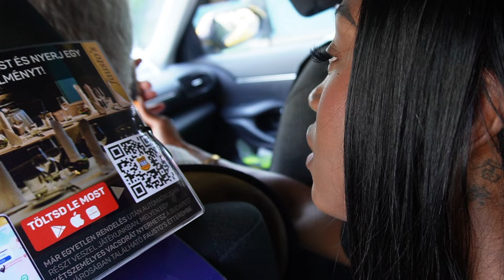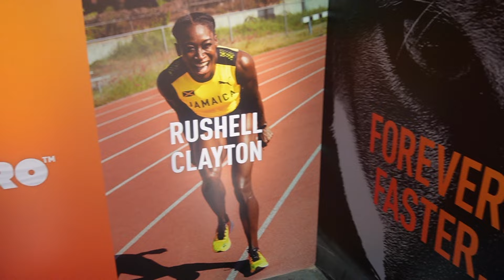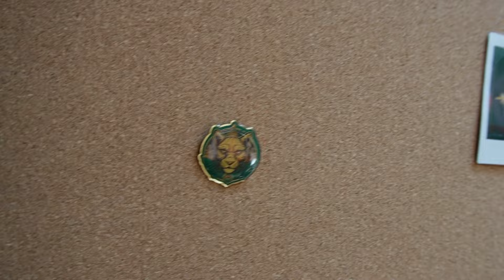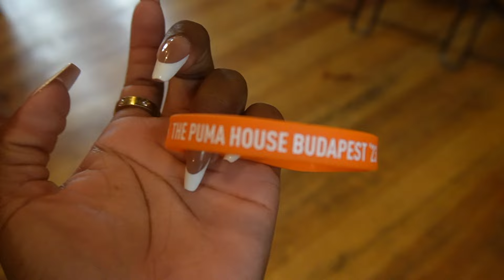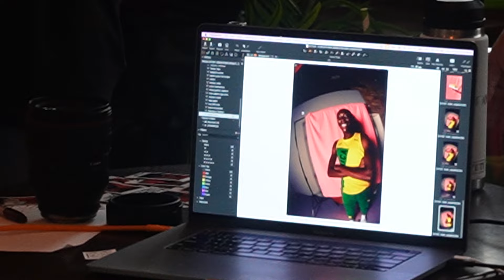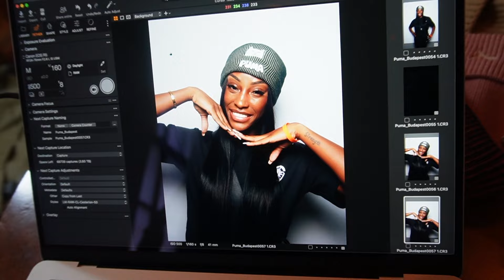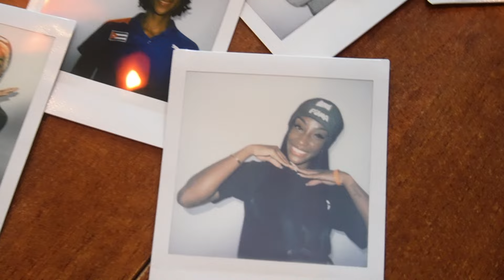World Championship BUDAPEST HUGARY VLOG PT1| PUMA House| TEAM JAMAICA| DayInMyLife| Charokee Young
Welcome to the first episode of our thrilling Budapest adventure! Join us as we take you on a journey through the stunning Hungarian capital during the World Championship, and get an exclusive look inside the iconic Puma House. 🌍🇭🇺

In this travel vlog, we'll immerse ourselves in the vibrant culture, exquisite cuisine, and breathtaking sights of Budapest. Whether you're a passionate traveler, a World Championship enthusiast, or a Puma fan, this video is packed with excitement you won't want to miss!

🏆 World Championship Fever: Watch as we soak up the electrifying atmosphere of the World Championship event in Budapest. From thrilling competitions to behind-the-scenes access, we've got it all covered!

🏠 Exploring the Puma House: Get an insider's view of the legendary Puma House, where innovation meets sportsmanship. Discover the latest in athletic gear, meet some of your favorite athletes, and learn about Puma's commitment to sustainability.

🌆 Budapest Adventures: Join us as we wander through Budapest's enchanting streets, explore historic landmarks like Buda Castle and the Parliament Building, and indulge in mouthwatering Hungarian dishes. We'll also share some valuable travel tips along the way!

📸 Stunning Cinematography: Our vlog is not just about information; it's a visual treat! Enjoy breathtaking shots of Budapest's skyline, the World Championship action, and the Puma House's cutting-edge design.

🔔 Don't forget to subscribe and hit the notification bell so you won't miss any of our upcoming Budapest adventures, including more World Championship highlights and unique experiences in this beautiful city!

What are you most excited to see in Budapest? Let us know!

Thanks for being a part of our incredible journey! 📷🌍🎥

FAQ
Location: USA
Nationality: Jamaican
Camera: Sony ZV-E10